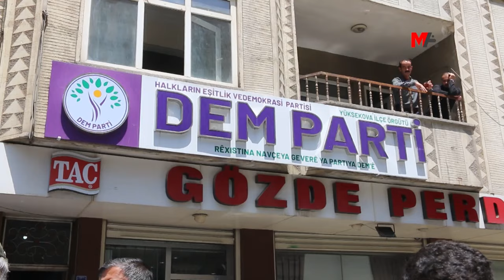‘DEMOKRASİ YÜRÜYÜŞÜ’ GEVER’DE: HALK İRADESİ KAZANACAK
Colemêrg'de irade gaspına karşı düzenlenecek miting öncesi başlatılan “Demokrasi Yürüyüşü" ikinci gününde Gever’de devam etti. DEM Partili Serhat Eren, "Halk iradesi kazanacak. Her yerde direnişimiz devam edecek" dedi.